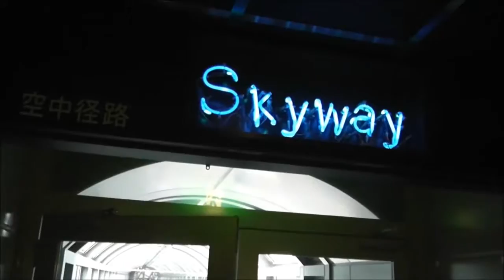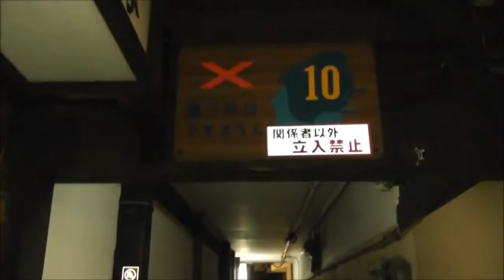名古屋ホストクラブ社長、京都の祇園・先斗町・八坂神社へ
名古屋ホスト「ピエロ」「ジュメイラ」社長の帆純空が2013.01,17に編集。